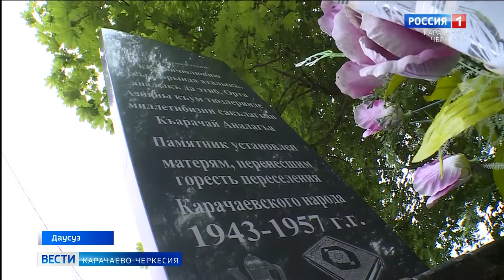В поселке Даусуз в самом разгаре капитальный ремонт Дома культуры